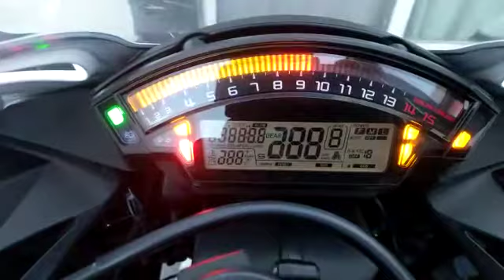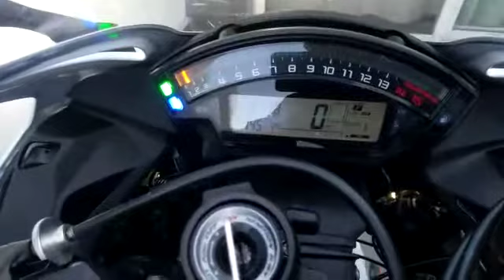Kawasaki zx10r 2017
Kawasaki zx10r misil japones